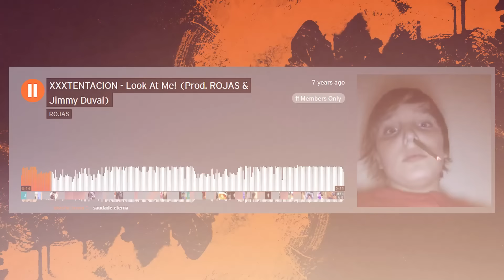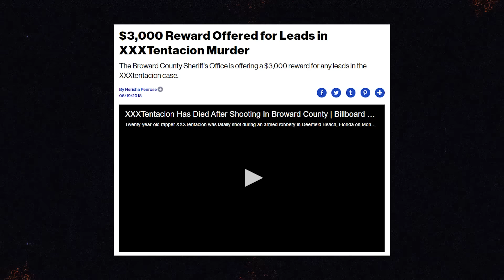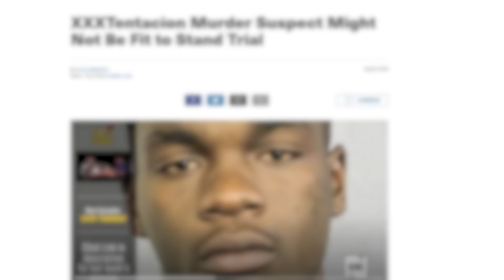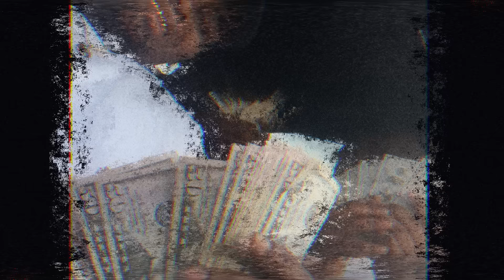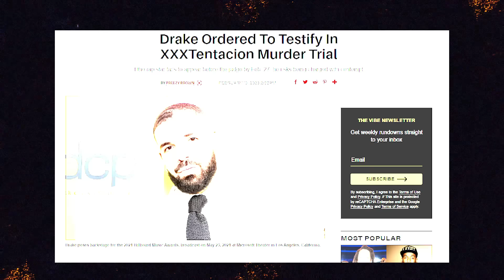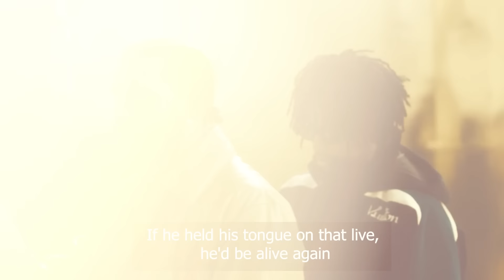XXXTentacion's Killer Just Revealed Shocking Details In Court (Exclusive)